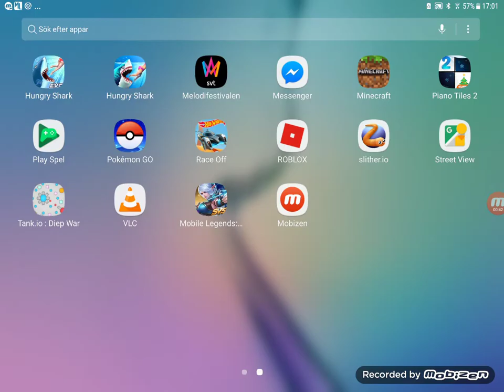ROBLOX snow shoveling simulator (GÅR IN I GROTTAN)